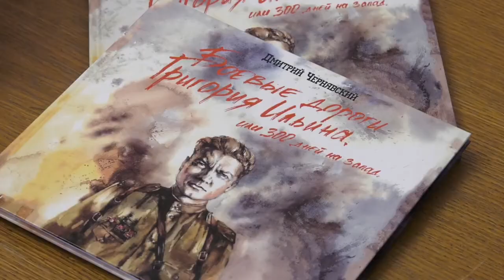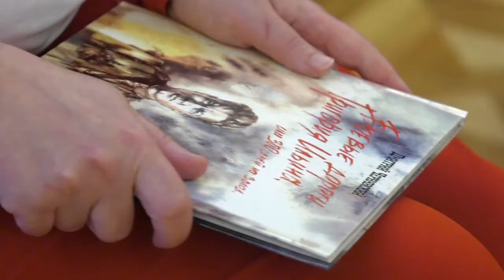2020 06 22 Презентация книги Дмитрия Чернявского